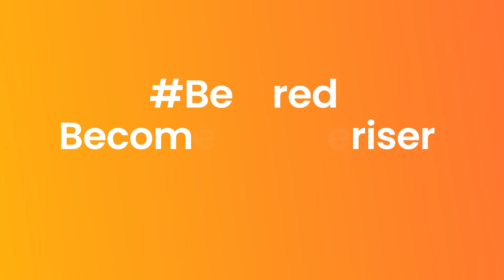People of Everise Jennifer Nam Mendroso Philippines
Meet Jennifer “Mushi” Nam Medroso, Operations Manager for Everise PH!

Originally hailing from Seoul, Korea, Mushi has been a member of our Everise family in the Philippines for the past 8 years. In our interview, she shares a window into her personal life through her hobbies, her favorite moments with Everise, and experiences that helped her evolve in her career.

Learn more about Mushi’s story and meet more of our Champions